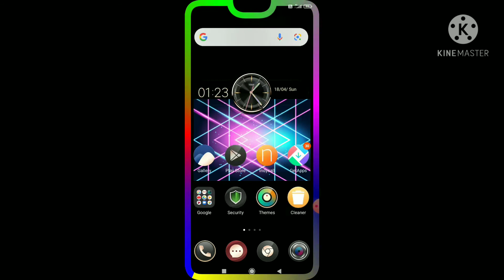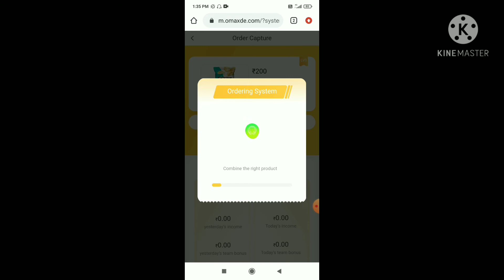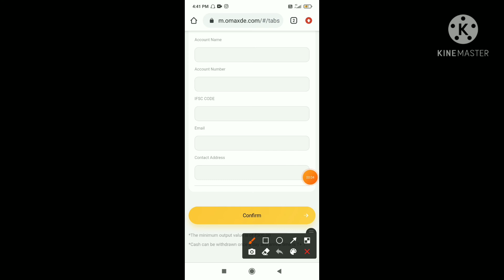₹500+₹500+₹500 UNLIMITED TRICK!! WITHOUT RECHARGE WITHDRAW🤑🤑🤑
😍 WITHOUT RECHARGE WITHDRAW..

😍 PAYMENT VERIFY WEBSITE...